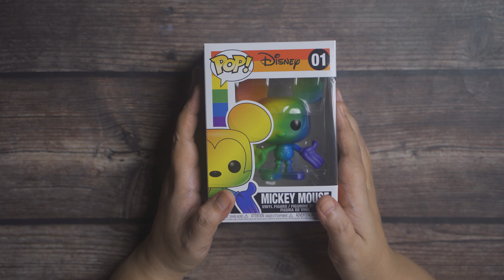FUNKO POP MICKEY MOUSE:PRIDE EDITION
Disney Funko Pride Pop featuring Mickey Mouse
For 2021 Pride Month, Funko teamed up  with Disney for a special collection of Pride-themed Funko Pop! vinyl figures. The special collection features iconic characters showing off their rainbow best, in support of the LGBTQ+ community.
Funko Pop’s 2021 Pride set features characters from Star Wars, Marvel, Pixar, and more. Additionally, in celebration of Pride Month 2021, The Walt Disney Company is donating funds as part of its ongoing commitment to organizations around the world that support LGBTQ+ communities.
Let’s all show our support and pride with this special edition rainbow collectible. The Funko Pride Pop! Collection is a celebration of inclusivity and acceptance.